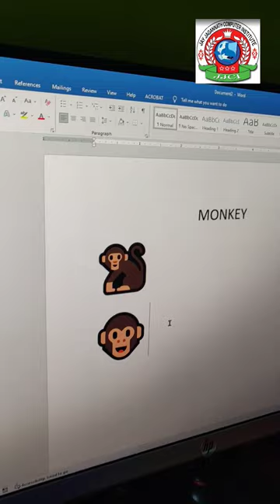ms word ର trick word msoffice computer msword jay jagannath computer institute 🥰🥰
At-badapadar, nachuni, dist-khordha, odisha, 752034